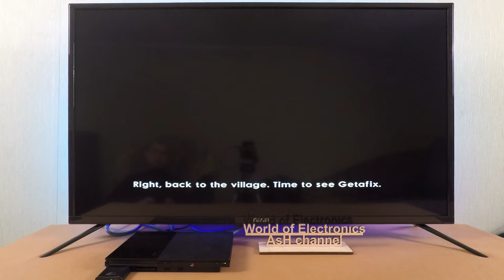Playstation 2 - Asterix at the Olympic Games